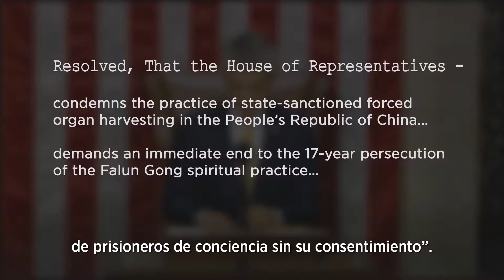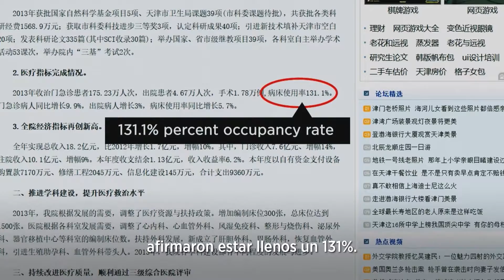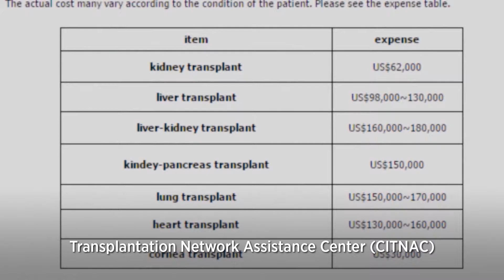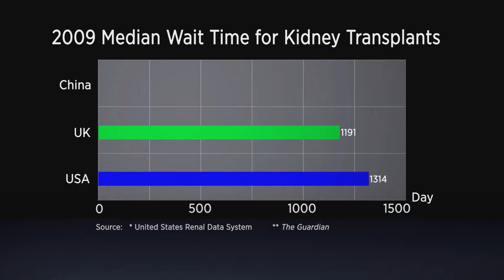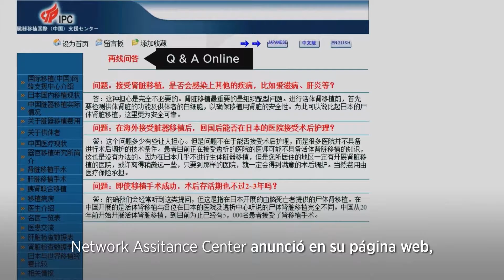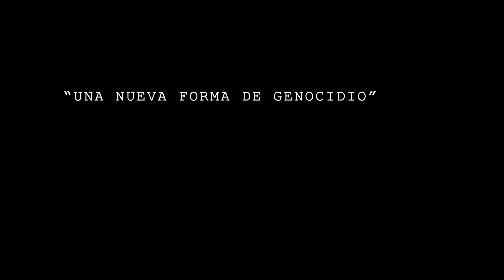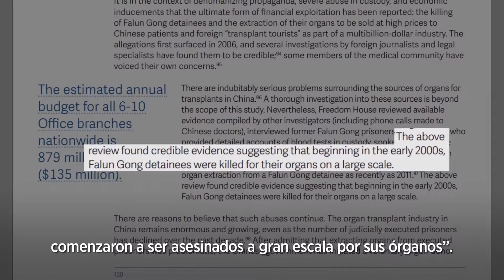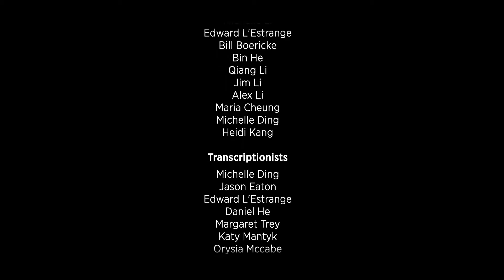Asesinato oculto en masa en la industria de trasplante de órganos en China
Actualmente, China realiza la mayor cantidad de trasplantes de órganos en el mundo pero tiene pocos donantes voluntarios. A pesar de que el gobierno ha admitido la extirpación de los órganos de condenados a muerte, ellos representan sólo una pequeña fracción de los trasplantes realizados en el país. Basado en una década de investigación, este documental pone al descubierto la verdadera fuente de estos órganos: un crimen ininterrumpido de lesa humanidad con un estimado de decenas de miles de víctimas inocentes cada año.